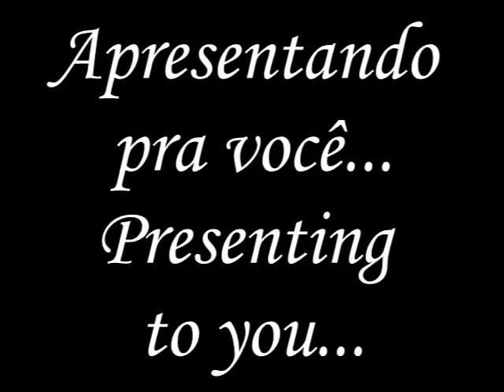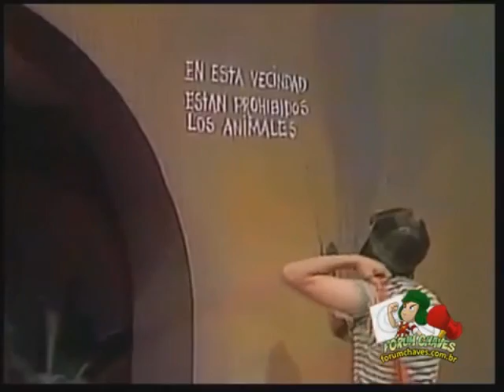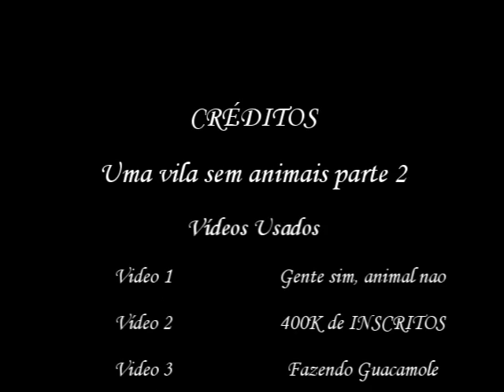Youtube Poop BR-Uma vila sem animais-Parte 2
Apresentando um poop do Chaves, que será a saga do cachorro e do ratinho do Quico, será conhecida como "Uma vila sem animais".
E essa parte é a parte 2, a Dona Florinda terá que devolver o belo cãozinho ao Professor Lingüiça, mas que ninguém sabia, no entanto, Chaves e Pópis pensam que o cachorro virou regador, mas bem mais tarde descobrem que não foi isso que rolou, e tem muito mais nesse alegre poop do Chaves.
Espero que vocês gostem do poop, e domingo que vem tem a parte 3 dele. :)

(Música-Tema da Bruxa do 71)